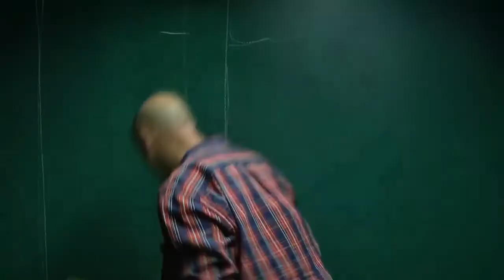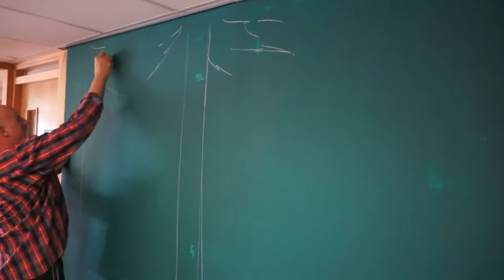Creating a theraputic Quiet room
An intense 2 day woodlands mural project, creating a quiet room and complementary entrance wall 🙂
Please watch and Share folks